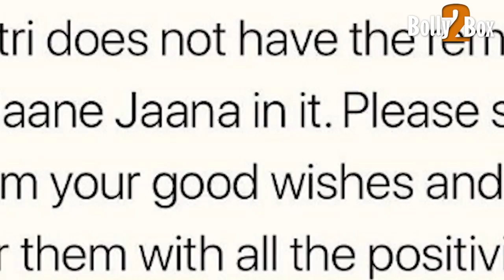Loveratri Won't Recreate Salman Khan's Hit Song O O Jaane Jaana